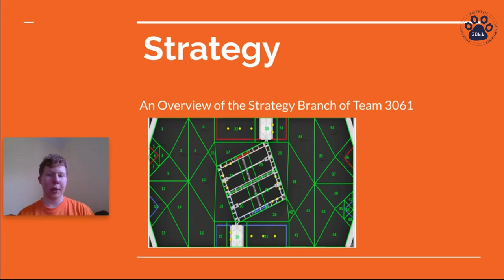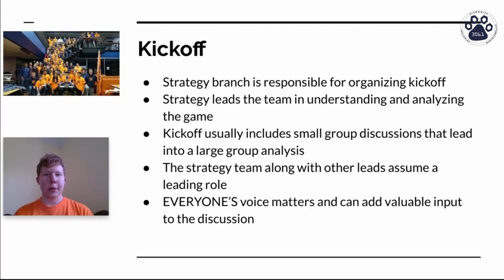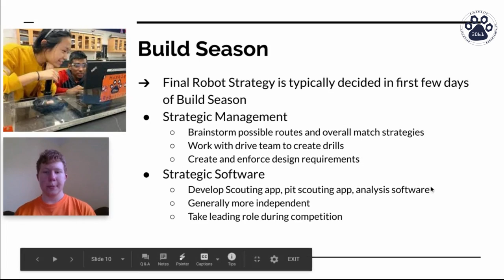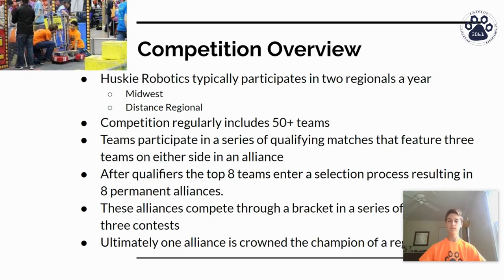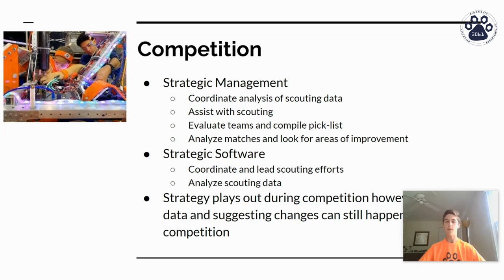Intro to Strategy: 2. An Overview of the Strategy Branch of Team 3061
This video in the Intro to Strategy series gives an overview of the Strategy Branch of Huskie Robotics